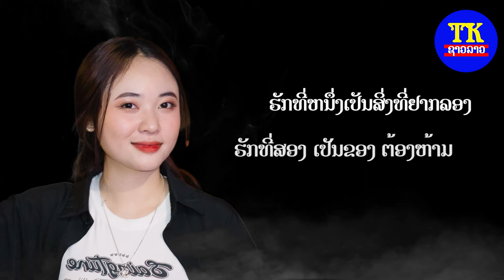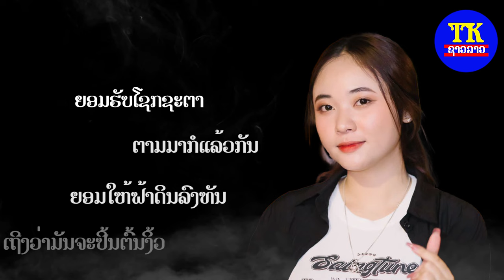ຮັກຕ້ອງຫ້າມ ແປ້ງ ນໍ້າທິບ / ฮักต้องห้าม แป้ง / Huk Tong Harm Pang.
ພ.ຮັກຕ້ອງຫ້າມ
ຮ້ອງໂດຍ: ແປ້ງ ນໍ້າທິບ